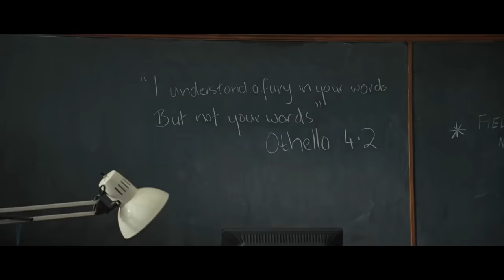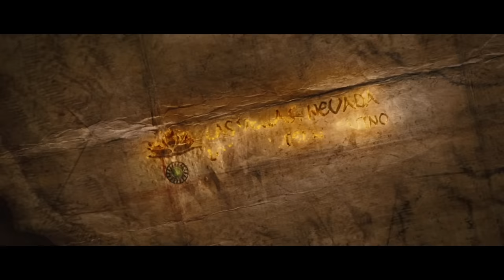i finally get why people hate PERCY JACKSON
Before we can dive into the Disney+ series, Micah & I must first endure the original movies based on the Percy Jackson book series. Join us on this young adult adventure as we encounter Greek gods such as Zeus, Poseidon, and David in this vaguely enjoyable attempt to repeat the success of Harry Potter!

Plot (via Wiki):
In The Lightning Thief, Zeus accuses Percy Jackson (Logan Lerman), the demigod son of Poseidon, of stealing his master lightning bolt. Percy, initially unaware of his identity, must return the bolt to Mount Olympus within two weeks to avoid war among the gods. Percy, a 16-year-old with dyslexia and ADHD, is attacked by a Fury disguised as his teacher and embarks on a journey to Camp Half-Blood, a hidden camp for demigods. Alongside his protector Grover (Brandon T. Jackson) and fellow demigod Annabeth (Alexandra Daddario), Percy discovers his powers, heritage, and embarks on a quest to the Underworld to rescue his abducted mother.

Percy, armed with a magical sword and aided by allies, decapitates Medusa, retrieves pearls from various locations, and races against time to prevent a war among the gods. In the Underworld, Percy confronts Hades, who reveals that Luke, a fellow demigod, was the true thief. A battle ensues, and Percy ultimately defeats Luke, returns the lightning bolt to Zeus, and reconciles with his father Poseidon. Percy, Annabeth, and Grover continue their training at Camp Half-Blood after averting the impending conflict among the gods.

In Sea of Monsters, Percy Jackson, supported by his friends Annabeth and Grover, faces challenges at Camp Half-Blood. Thalia, sacrificed and turned into a protective tree, is poisoned by Luke, threatening the camp's safety. A prophecy suggests Percy may save or destroy Olympus. Annabeth and Grover propose a quest for the Golden Fleece to heal Thalia's tree. Despite Mr. D choosing Clarisse for the quest, Percy, Annabeth, Grover, and Tyson embark on their own. They learn of Luke's plan to revive Kronos and destroy Olympus using the Fleece.

After a series of challenges, including facing Charybdis and rescuing Grover from Polyphemus's lair, Percy confronts Luke. In a battle, Tyson saves Percy, revealing his status as Poseidon's son. Kronos is defeated, with Luke consumed, and Annabeth dies but is resurrected by the Fleece. Clarisse places the Fleece on Thalia's tree, reviving Thalia and preserving the camp's safety. Percy realizes Thalia, a child of Zeus, may be the one referred to in the Olympus prophecy.